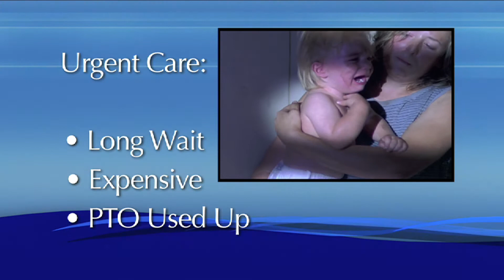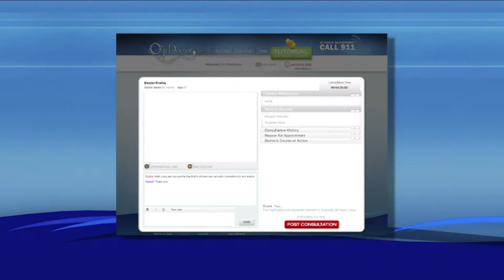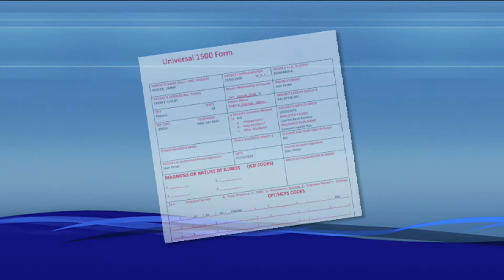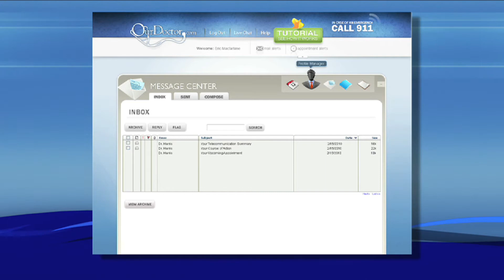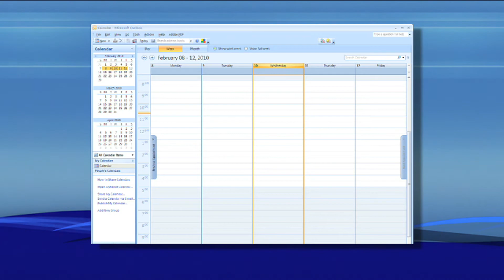RDM_Corporate_Med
Corporate Video for portable medical unitv produced,written and edited by RDM